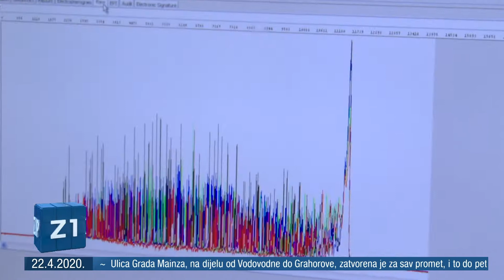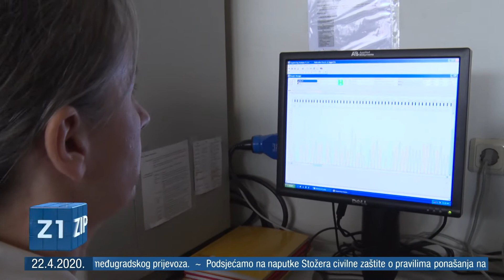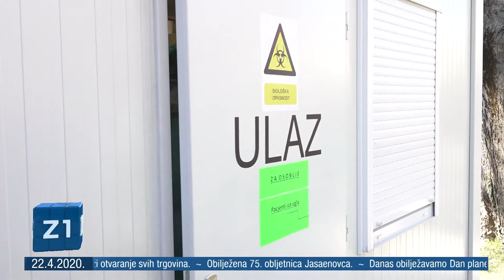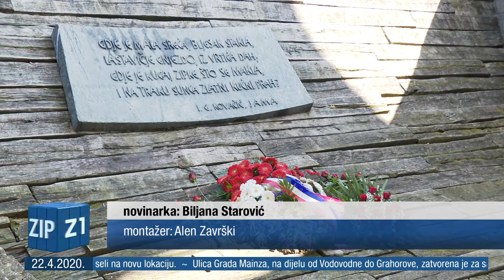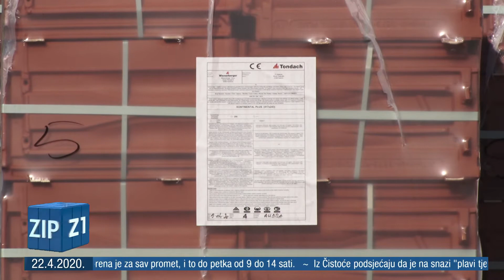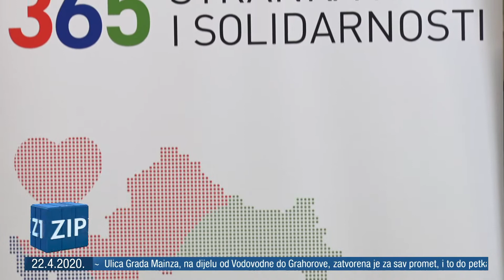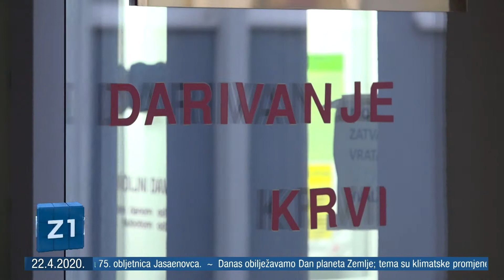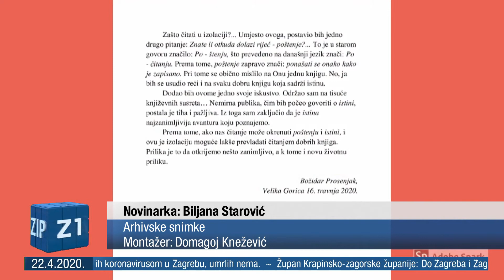ZIP - 22.4.2020. - Z1 TELEVIZIJA